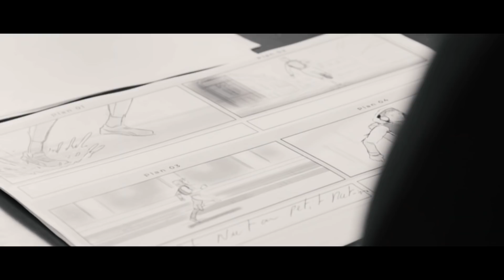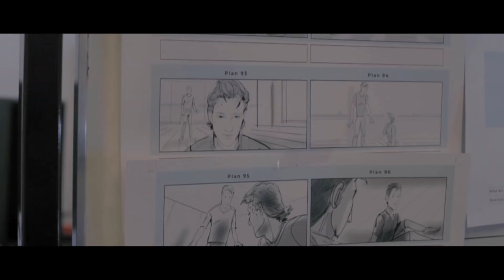L'Or : le making of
American Express a créé le Grand Prix AmexStories fin 2018 pour inviter ses membres à raconter leurs plus belles histoires vécues avec leur Carte American Express. Après plus de 400 histoires partagées, un jury a sélectionné son histoire favorite. Cette histoire vraie est devenue un court-métrage. « L’Or » raconte donc la journée extraordinaire vécue par Luca Masala, membre American Express, et son élève Shale Wagman, danseur canadien.
Dans cette vidéo, vous allez découvrir en exclusivité les dessous de réalisation du film L’Or.